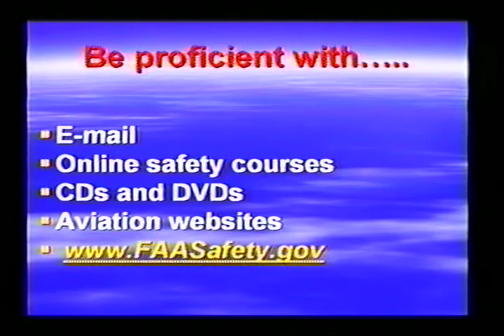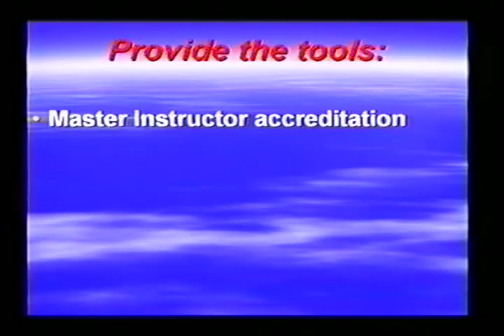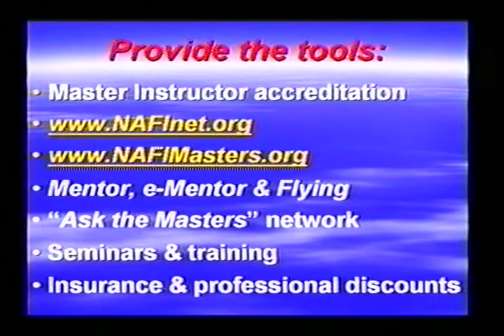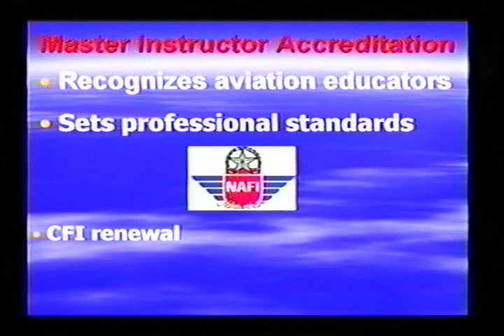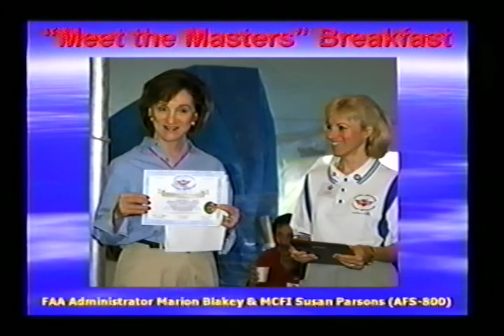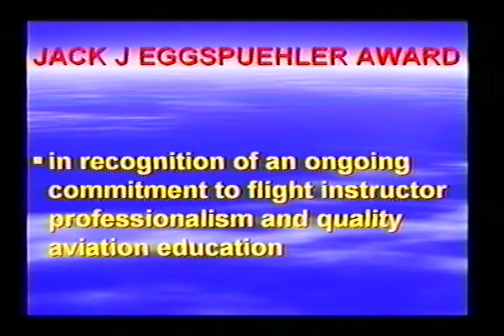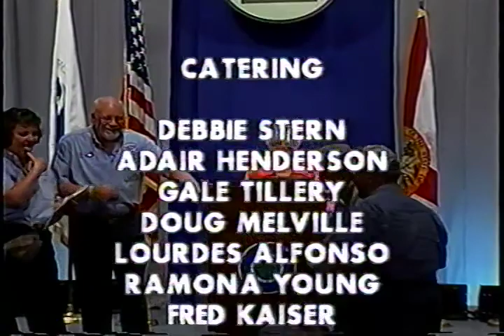Flight Training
Episode 07041904
Flight Training, Sandy and Jo Ann Hill - Rusty Sachs - Tom Evans